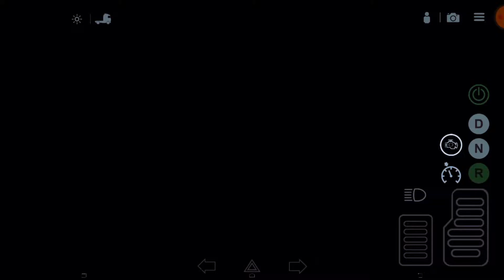Universal Truck Simulator Gameplay | UTS Offroad Map | Orange Driving Games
About game
in this game, you drive trucks to transport a range of items including gasoline, food, gravel, new vehicles, and more. Without a doubt, this game gives you the best experience driving trucks. What’s more exciting is the chance to play with friends online using the multiplayer mode. The game also has a career mode where you can select a driver character and start your trucking career. Download the Universal Truck Simulator now and drive trucks on different terrains and roads.
This epic game will let you have the best experience with truck driving simulation today. The game environment that features cities to deserts and elements like roads are brought out with insanely realistic graphics. The controls of the game are simple and enjoyable, even to newbies. Here, there are a number of trucks from different brands that you can drive and perfect your trucking skills. Get this game on your device now and enjoy the ultimate truck driving experience.

Are you always fascinated by seeing how experienced truck drivers drive the 18-wheelers with ease? Do you have an undying interest in knowing how to drive a truck? Your practice could start with the download and installation of the universal truck simulator game by UTS now. This game allows you to explore a realistic trucking simulation that brings an awesome truck driving action. Moreover, you can turn yourself into a professional driver and transport various items to different destinations.

Cover Topic

uts offroad map
universal truck simulator offroad gameplay
universal truck simulator offroad
universal truck simulator off road map
gameplay universal truck simulator
universal truck simulator android gameplay

Musician @iksonmusic

My New Youtube Gaming Channel Orange Driving Games I am playing famous android & pc games and recording  Gaming Videos & Upload on My Youtube Channel  Plz Follow And Subscribe To My Channel And Press The Bell Icon,(THANKS ALL MY FRIENDS)